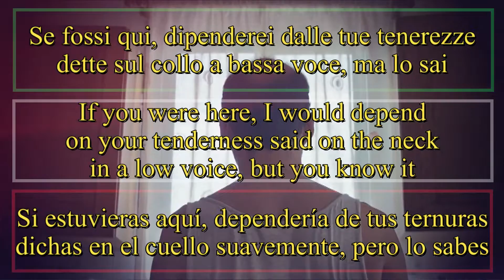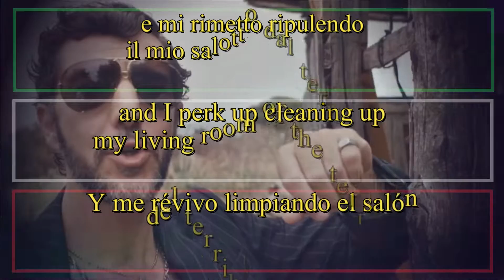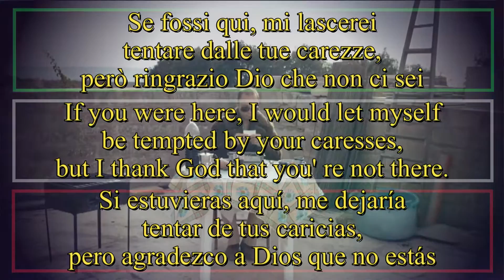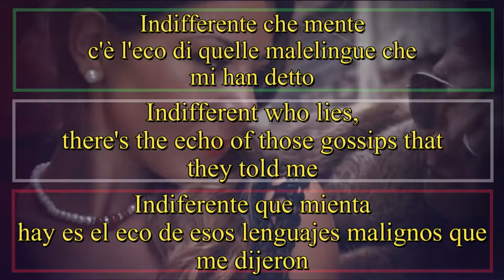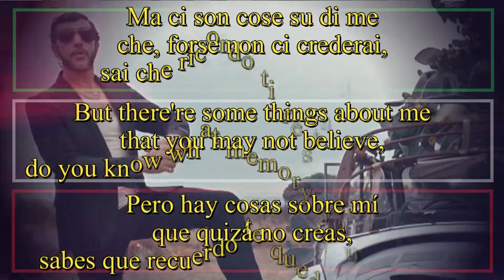LA VITA COM'E' - Max Gazzè - (Letra Español, English Lyrics, Testo Italiano)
Se fossi qui, dipenderei
dalle tue tenerezze
dette sul collo a bassa voce, ma lo sai
l'amore porta guai,
si perde quasi sempre,
c'è gente che, facile,
non si riprende più,
ma tu guarda me,
prendo tutta la vita com'è
non la faccio finita,
ma incrocio le dita e mi bevo un caffè.

Ammazzo il tempo provando con l'auto-meditazione,
canto un po' nella testa
uh uh uh uh uh uh…
e mi rimetto ripulendo
il mio salotto dal terribile ricordo che resta di te.

Se fossi qui, mi lascerei
tentare dalle tue carezze,
però ringrazio Dio che non ci sei;
l'amore fa per noi, ma separatamente;
c'è gente che come me non si riprende mai, lo sai;

guarda te, questo straccio di vita cos'è,
non la faccio finita soltanto perché
è pronto un altro caffè.

e mi rilasso finché non ho più addosso
quel terribile ricordo rimasto di te.

Indifferente che mente,
c'è l'eco di quelle malelingue che
mi han detto

ci sono cose su di lei
che è meglio non sapere mai,
sai che ricordo mi resta di noi.

e mi rilasso finché
non avrò più addosso

Indifferente che mente,
mi han detto
ci sono cose su di lei che è meglio non sapere mai,

Ma ci son cose su di me che,
forse non ci crederai,
sai che ricordo ti resta di noi.